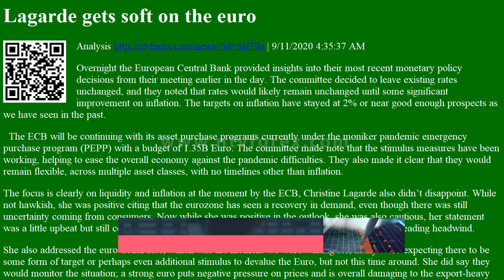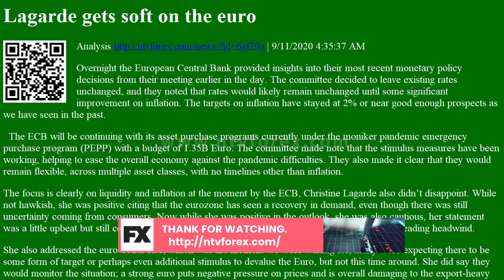Analysis Lagarde gets soft on the euro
Lagarde gets soft on the euro Analysis
. 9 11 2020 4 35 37 AM Overnight the European Central Bank provided insights into their most recent monetary policy decisions from their meeting earlier in the day. The committee decided to leave existing rates unchanged, and they noted that rates would likely remain unchanged until some significant improvement on inflation. The targets on inflation have stayed at 2% or near good enough prospects as we have seen in the past. The ECB will be continuing with its asset purchase programs currently under the moniker pandemic emergency purchase program PEPP with a budget of 1.35B Euro. The committee made note that the stimulus measures have been working, helping to ease the overall economy against the pandemic difficulties. They also made it clear that they would remain flexible, across multiple asset classes, with no timelines other than inflation. The focus is clearly on liquidity and inflation at the moment by ...